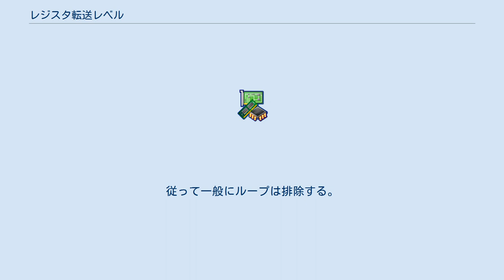レジスタ転送レベル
レジスタ転送レベル（レジスタてんそうレベル、英: register transfer level、RTL）は、論理回路の動作記述などにおいて、「ゲートレベル」よりも一段抽象的な記述レベルである。
ゲートレベルでは、組合せ論理回路の（すなわち、状態を持たない）ゲートのネットリストを記述するが、レジスタ転送レベルでは、状態を持つラッチ回路など順序回路に相当する最小の部分を「レジスタ」として抽象化（ブラックボックス化）する。
その上で、論理回路の動作を、レジスタからレジスタへの転送と、（その転送中に組合せ論理回路を通すことで行われる）論理演算の組み合わせとして記述する。
 一般に論理回路は次のような2つの部分に分けるようなモデル化ができる。
1つは状態を持つ順序回路によるレジスタの集まりであり、もう1つは状態を持たない組合せ論理回路の集まりである。
レジスタは通常、クロック信号のエッジに同期して動作し、回路におけるメモリ的特性は全てレジスタが担うものとする。
組合わせ回路はあらゆる論理機能を担い、（ループを持たない）いわゆる論理ゲートで構成される。
 ハードウェア記述言語を使ってディジタル集積回路を設計するとき、設計はトランジスタや論理ゲートよりも高い抽象度で行われることが多い。
 なお、一部の（しかし、広く普及している）HDLでは、レジスタをあたかも通常のコンピュータ・プログラミング言語における変数であるかのように扱うと同時に、状態を持たない組合せ論理回路中の単なる信号も、プログラミング言語における変数と同様に扱う。
そのため、（いわゆるノイマン型コンピュータの動作とは全く質的に異なる）論理回路の動作を記述するにあたって、プログラミング言語の各種制御構造や演算機能を大変不自然に駆使して記述しなければならない（特に、ほんの僅かな不注意で、本来意図していないラッチが合成されてしまう）。
 フリップフロップの出力にインバータを接続して、それを同じフリップフロップの入力に接続した回路を VHDL で記述すると、次のようになる。
  process(clk)
 begin
         if rising_edge(clk) then
                 Q 「= not Q;
         end if;
 end process;
 EDAツールは、レジスタ転送レベルの記述から論理回路を合成する論理合成及び最適化（いわゆる簡単化）などを行い、さらに電子回路としての記述に変換し ASIC や FPGA のためのハードウェア実装ファイルを生成する。
 ^ ループを持つからといって、必ずしも状態を持つとは限らないが、ループがあれば状態を持つ可能性がある。
従って一般にループは排除する。